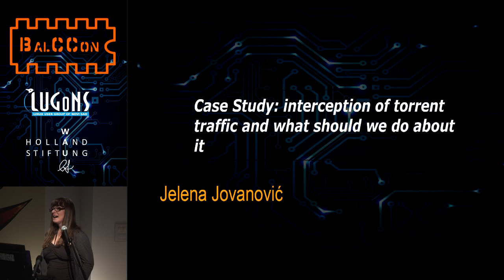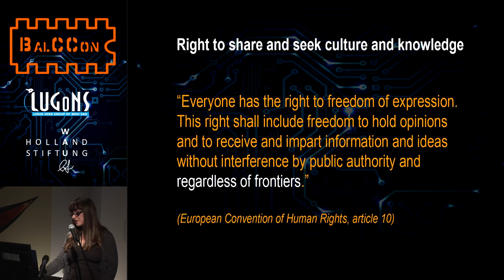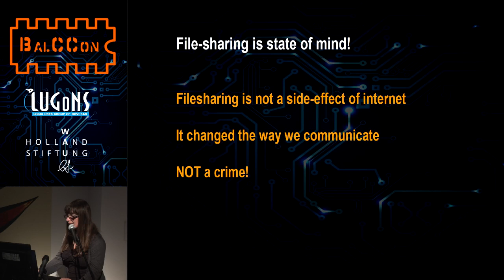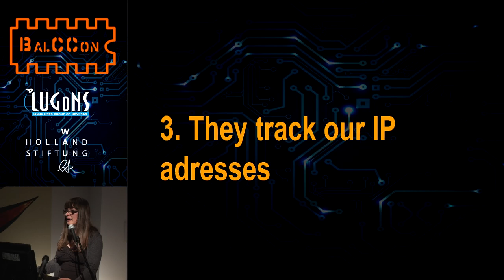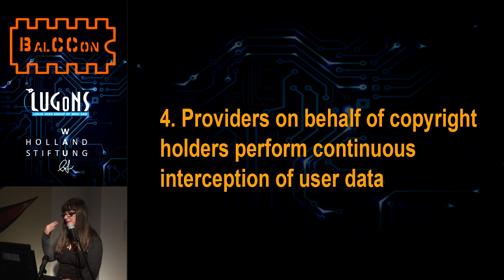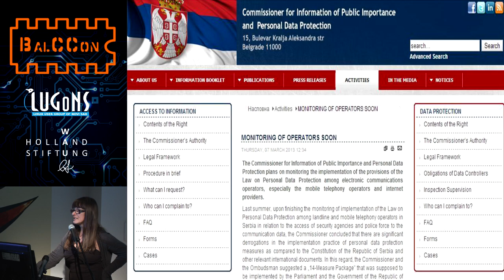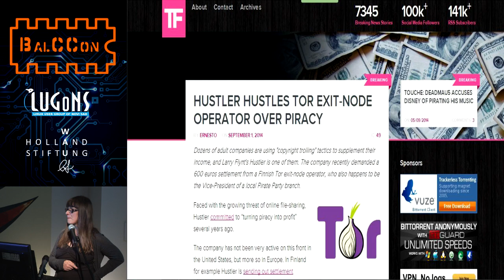BalCCon2k14 - Jelena Jovanovic - CaseStudy - Interception of torrent traffic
The study includes analysis of actual conflict of interest when it comes to the three rights - the right to privacy of communication, the right to protection of personal data and Copyright law.

These three groups of rights are the subject of analysis in the light of current legislation of the Republic of Serbia for the conflict that exists when using electronic communications for copyright infringement.
This conflict is particularly important when analyzing the conduct of Internet operator in Serbia, which retained the personal data about users and give them away in response to alleged copyright infringement. The presentation focuses on the treatment of ISPs, users and copyright holders, putting the emphasis on the shortcomings of the existing system of protection that inevitably manifests violation of the right to privacy of communication, and the right to protection of personal data. But what is really going on? Direct cause for this analysis is the behavior of Internet providers in the Republic of Serbia, who regularly send "warning letters" in which they state that "it was noticed that downloading certain files on the Internet is copyright infringement". To make threatening letter more obscure, as a source of information about the "unauthorized downloading" in their warning letters ISPs state that it is either agency, or law office representing collective copyright holders. Users are reminded to immediately delete the downloaded file from your computer (!).
Perhaps this treatment laity seems quite reasonable - someone who violates the law should be warned that his behaviour was noted, and will be appropriately sanctioned if they continue.
Presentation will show both legal and technical aspects of analysis. In Serbia file-sharers have been monitored closely by DRM agencies, and ISPs are prone to cooperate with them regardless of laws that regulate their fundamental obligations to Internet users. Also, this presentation will show which results we, concerned citizens, activists, tech people and lawyers, got when we presented our findings to higher (govt) instances. Some may call it whistleblowing, because it's clear pointing out to wrongdoings against us, interwebz. After the threats we received, and useless attempts to stop us talking about what's fair and what's nor, and especially after fines that ISPs in Serbia now have to pay because of lack of basic law abiding behaviour, the good assumption is that broader audience on BalCCon 2014 is ready to hear what is happening behind the back of internet users.

    Right to privacy of electronic communications, personal data protection, copyright, internet operators, torrent traffic, interception.